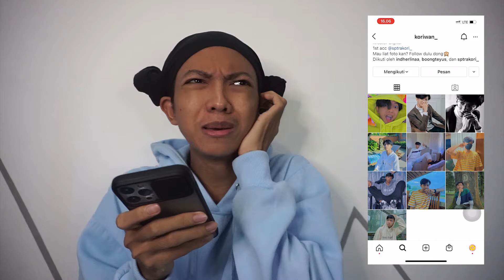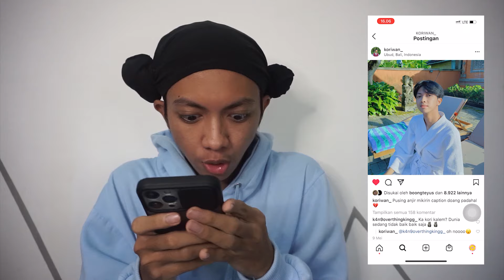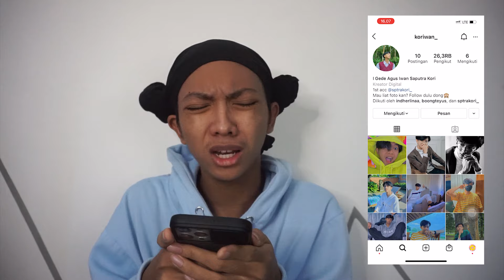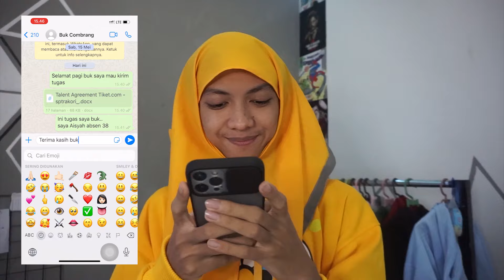Hal-Hal Menjengkelkan Yang Pasti Pernah Kalian Alamin!!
Guys buat kalian yang punya ide konten bisa langsung komen atau Dm ke Instagram gue yaa.. Oh ya guys, gue minta maaf kalo dalam video ini gue ada kesalahan dalam berkata-kata, semua itu semata-mata hanya untuk hiburan dan tidak ada kesengajaan.
BIAR MAKIN AKRAB YUK FOLLOW DULU !!

Campaign/Endorse/PP add Line Official : @231gsfki (handle by Kak Riyan & team)